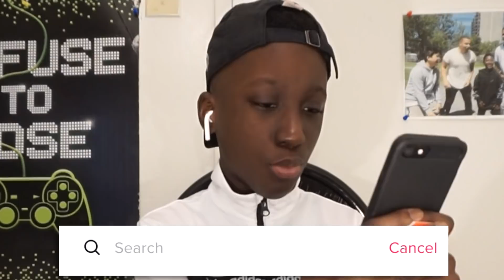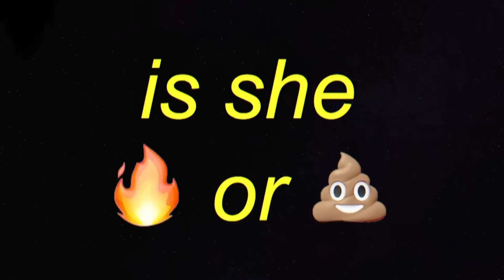UNKNOWN TIK TOK RAPPERS THAT NEED TO BLOW UP!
YO I'm back with another Tik Tok Rappers video! Today I'm not looking at RAPPERS WITH THE BEST TIK TOK! I'm going to be showing you guys some Unknown Tik Tok Rappers THAT NEED TO BLOW UP! In my last video I talked about mainstream rappers who were on Tik Tok, like NLE Choppa and Lil Tecca, but what about the other rappers with less clout who are just as talented?! In this video i'll show you an Unknown Tik Tok rapper who sounds a bit like Ski Mask The Slump God! You don't want to miss this, TIK TOK HAS SOME OF THE BEST RAPPERS OUT!

I can't believe how much talented rappers tik tok has lol...